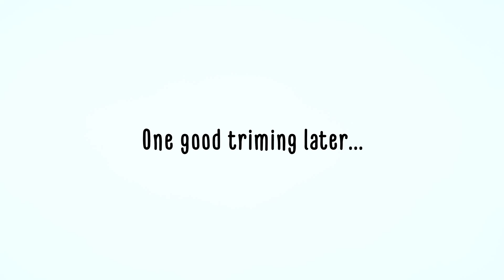ACT NIRMAL, THE GUARDS ARE COMING! (Critical Role Animatic C3E43)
Laudna is still creepy and lovable

MERCH!

Or, say hi on my Twitter and instagram! :)